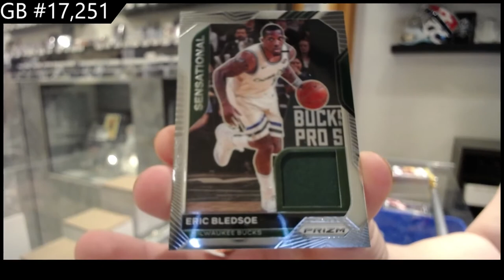20-21 Panini Select & 20-21 Panini Prizm Basketball 3 Box Blaster Break - C&C GB #17,251